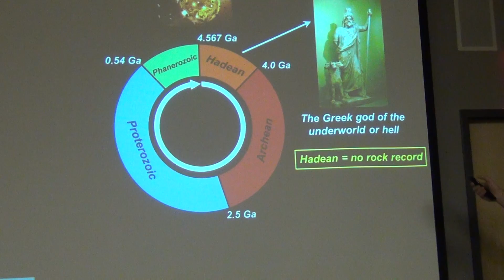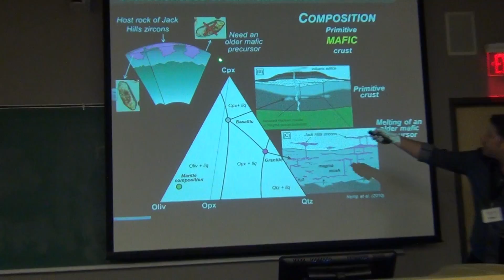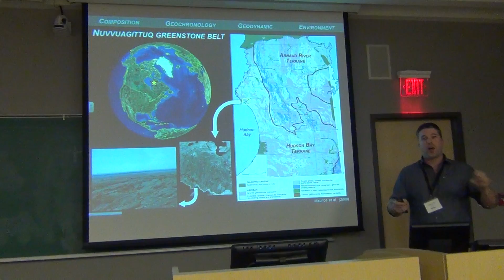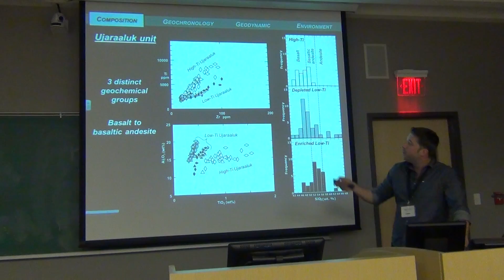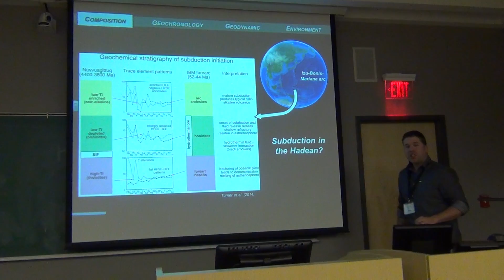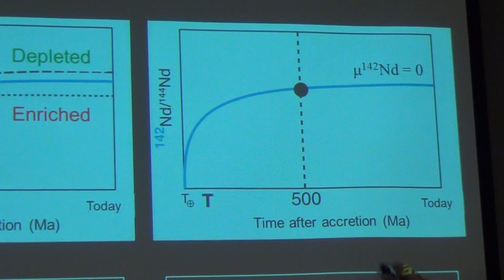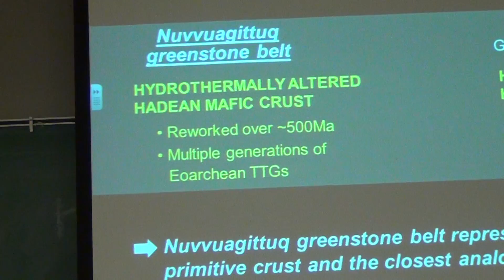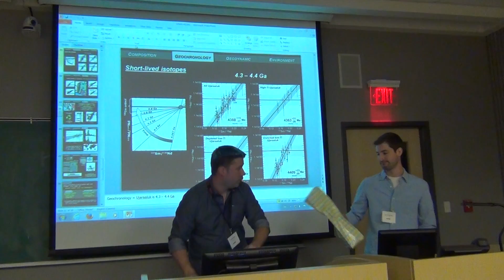Dr. Jon O'Neil talks the oldest rocks on Earth at AESRC2014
Dr. Jon O'Neill from uOttawa discusses his research on the oldest rocks on Earth. He has dated them at 4.4 billion years old!!